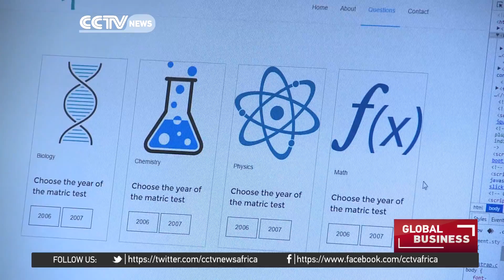Ethiopian schoolgirls learn ICT skills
Schoolgirls in Ethiopia are being offered a passport into the world of ICT, with free courses on computer coding. The aim is to break down barriers to gender equality and develop their tech skills.